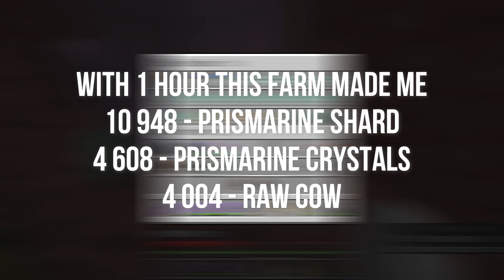[Timelapse] Survival Minecraft 149# Guardian Farm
🔹 Mining
🔹 Building
🔹 Survival Minecraft – 1.16.1
Inspiration: